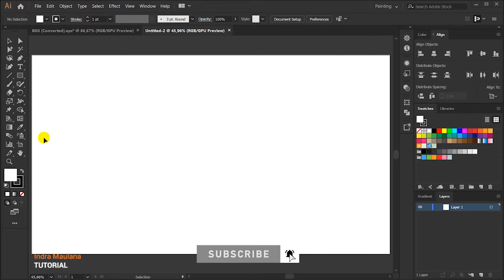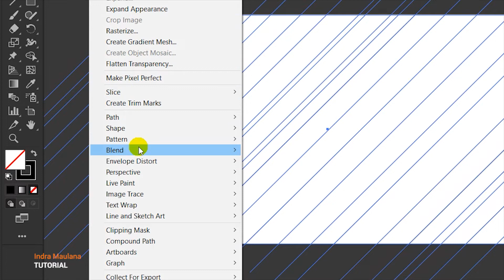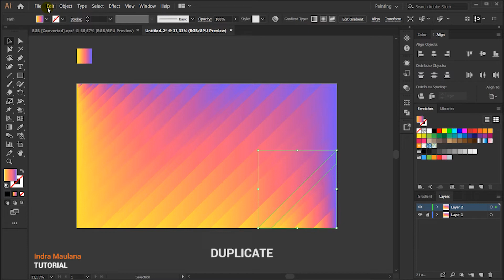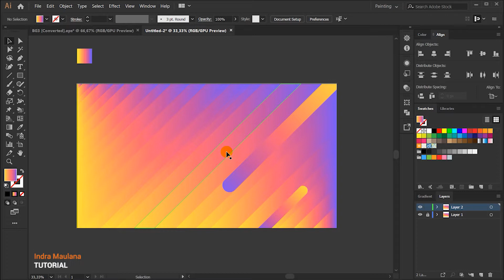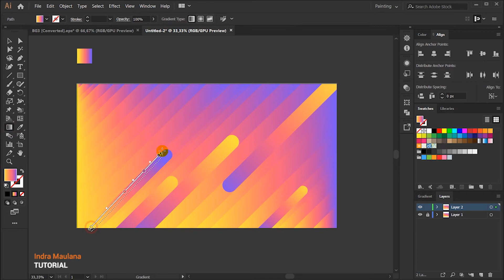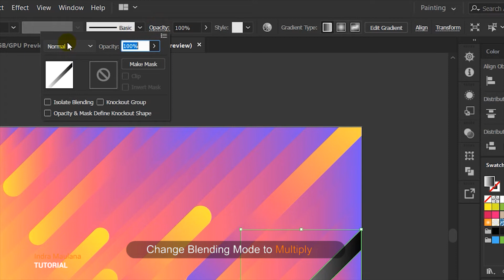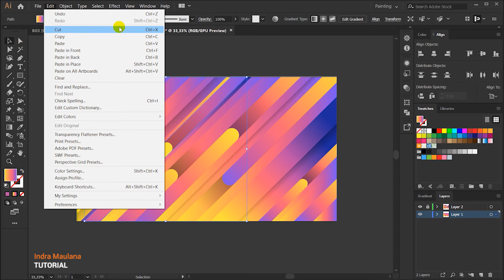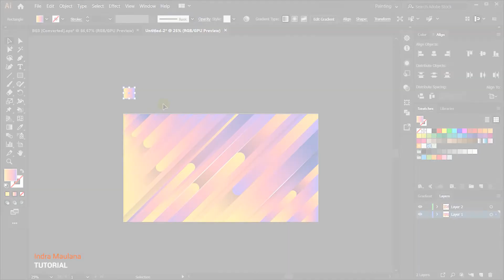Colorful Wallpaer Design In Adobe Illustrator #2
More Tutorial Indra Maulana :
How to Create a Ice Cream Poster / Flyer Using Adobe Illustrator